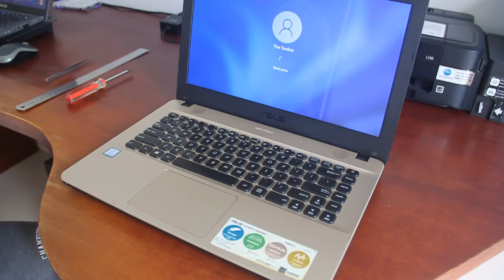How To Replace Laptop Fan | Asus X441, X441B, X441M, X441N, X441S, X441U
A step-by-step guide on how to replace Asus Laptop's cooling fan.

If you have a laptop that gets so unusually noisy when it gets hot or even when it just boots up, it's likely that your laptop's cooling fan has worn out and needs to be replaced.

This video shows you how to replace Asus X441 Laptop's cooling fan, which you can do yourself at home with just a correct screwdriver.

This guide works for all Asus X441 Laptop family members, which include X441B, X441M, X441N, X441S and X441U.